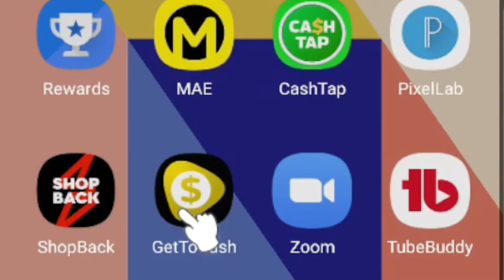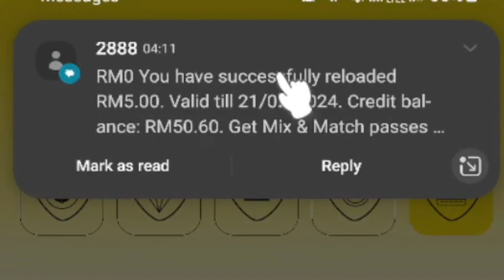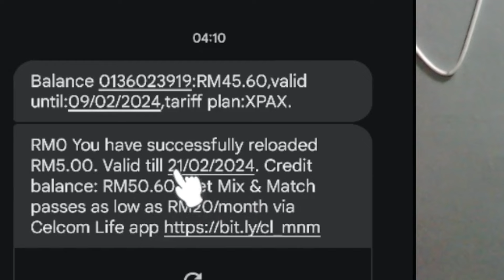Aplikasi Buat Topup Free Sehingga RM100 | Topup Percuma 2024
Cara Buat Duit & Topup Percuma Di Aplikasi Ini

MASUKKAN KOD
➡️WKMPDQ
UNTUK MENDAPATKAN 500 POINT GetToCash

Terima kasih :))